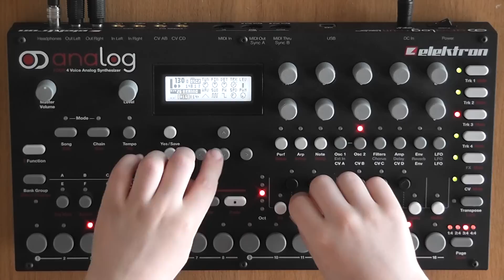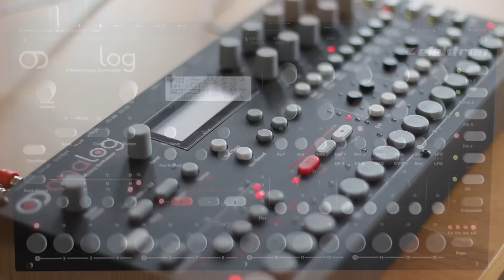Elektron Analog Four : Tutorial by 7-year-old, creating Photographic by Depeche Mode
A tutorial on how to use the Elektron Analog 4 and using it to program "Photographic" by Depeche Mode - from the perspective of a seven-year-old kid. In Swedish, filmed in one go. English subtitles are available as well.

0:00 Introduction, overview of main functions
2:17 Sound selection
2:20 Track 1 - Lead
2:44 Track 2 - Kick
3:04 Track 3 - Bass
3:20 Track 4 - Secondary melody
3:38 Programming "Photographic"
3:34 Track 1
5:40 Track 2
5:59 Track 3
7:19 Track 4
8:13 Track 4, again
9:05 Song complete!